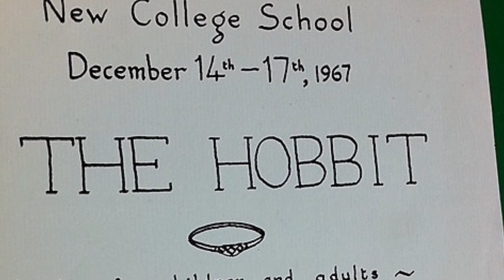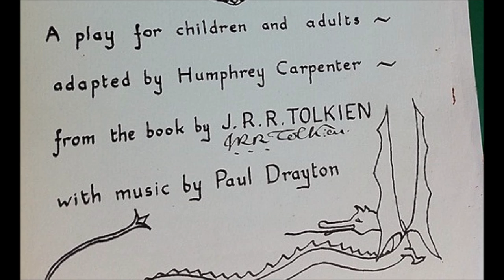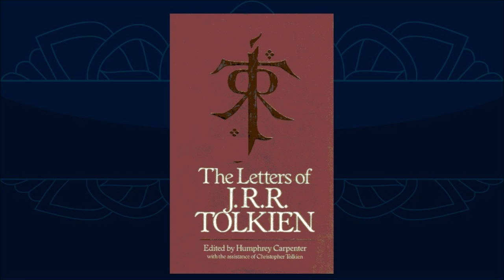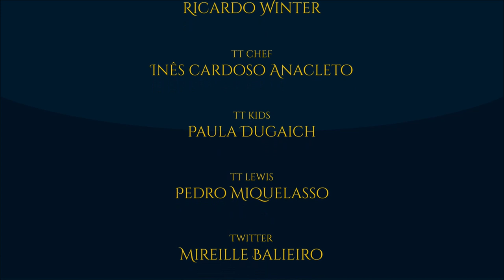Humphrey Carpenter, biógrafo de Tolkien | TT 361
Conheça a história do homem que revelou J.R.R. Tolkien para o mundo. Humphrey Carpenter foi um biógrafo premiado que conseguiu fazer um belo relato da vida do criador da Terra-média.

APRESENTAÇÃO:

Sérgio Ramos

TRILHA SONORA:
Música de abertura:

Trilha sonora do vídeo:
A Dusty Road, Fireflies and Stardust, From the Fal, Thatched Villagers.

IMAGENS:

- Keble College.